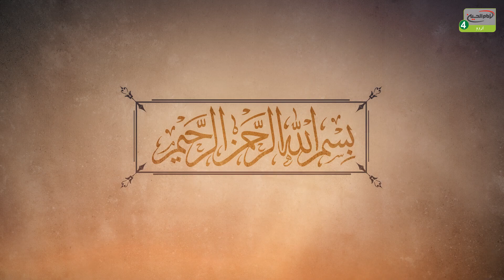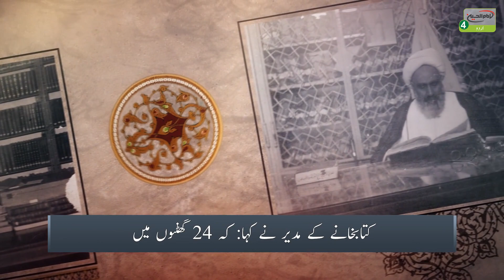Allama Amini | Qalam Ke Sath Hazrat e Ameer ul Mominin a.s Ki Nosrat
Marja e Aala e Jahan Jahan e Tashayoo Hazrat Ayatollah Al Uzma Syed Sadiq Hussaini Shirazi d.z Ke Bayanat Se

مرجع اعلىٰ جہان تشیع حضرت آیت اللہ العظمیٰ سید صادق حسینی شیرازی دام ظلہ

قلم کے ساتھ نصرت کرنے کا ایک نمونہ مرحوم علامہ امینی رضوان اللہ تعالی علیہ ہیں۔

عراق

کربلاء

کربلاء مقدسہ

زیارت

زیارت گاہ

آفیشل ویبسائٹ

ایمیل

ایڈریس